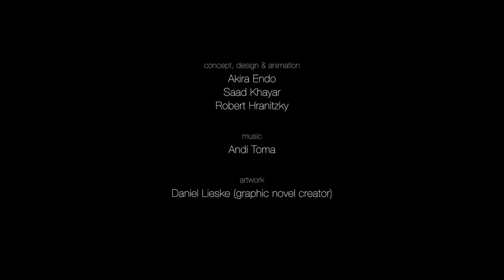Tableta grafica Wacom Cintiq 13HD DTH-1300 | Flanco.ro